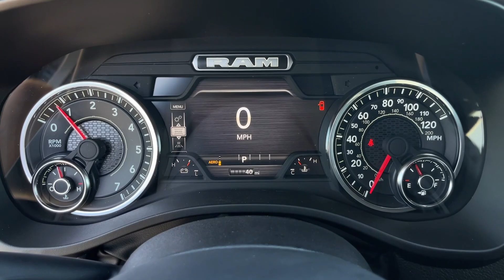2025 Ram 1500 Laramie Cerritos, Buena Park, Anaheim, Long Beach, Downey CA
New 2025 Ram 1500 Laramie available at Cerritos Dodge Chrysler Jeep RAM located in 18803 Studebaker Rd, Cerritos, CA, 90703.
Stock#: 2554055 - VIN#: 1C6SRFJPXSN583557